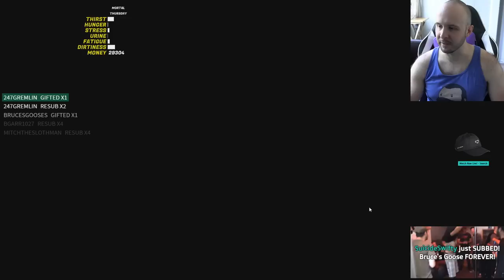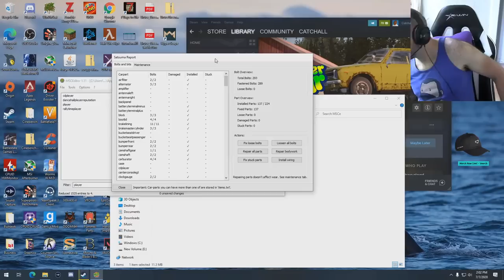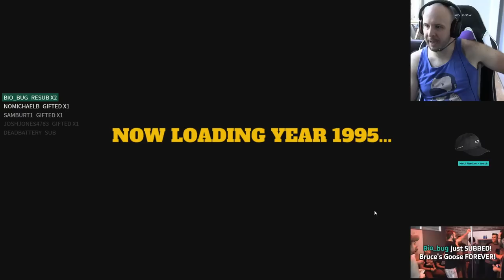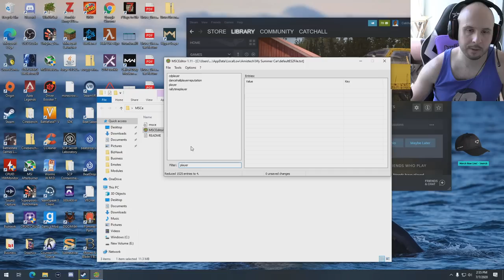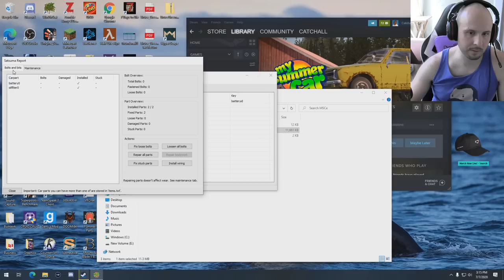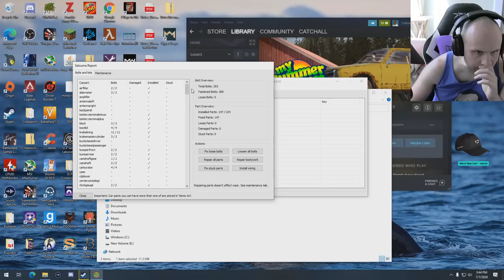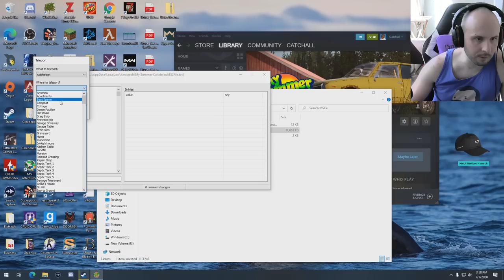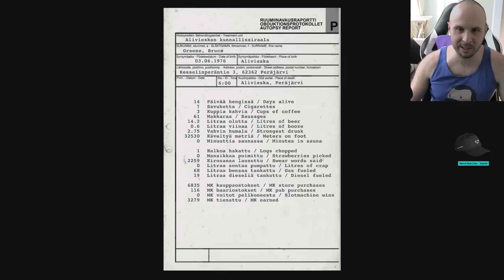Bruce Builds My Summer Car (Part 7)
I took my car to the repair shop, paid for it to get tuned, and they SCREWED IT UP.